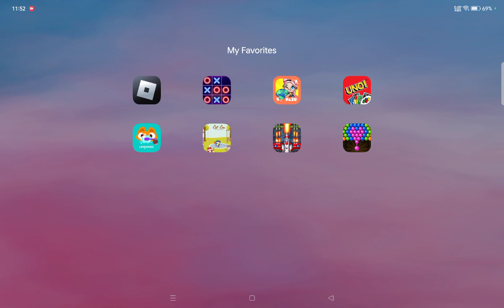3 September 2023